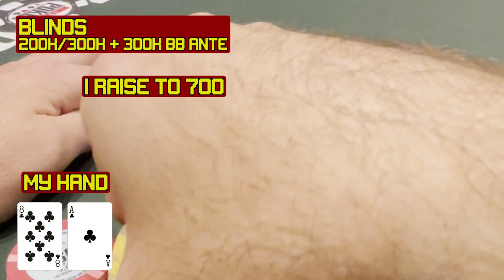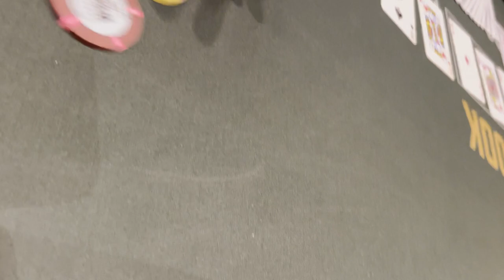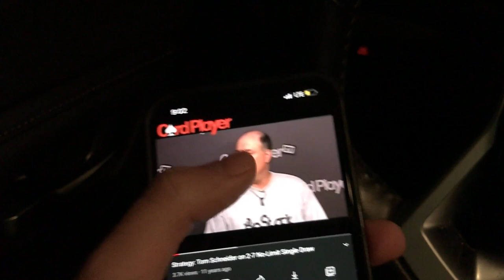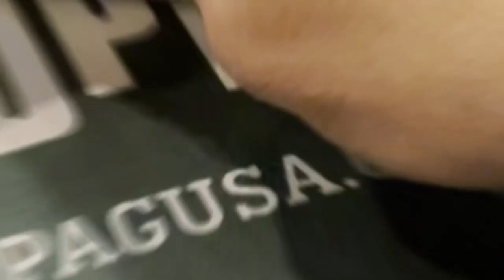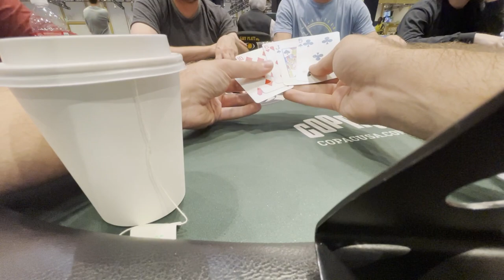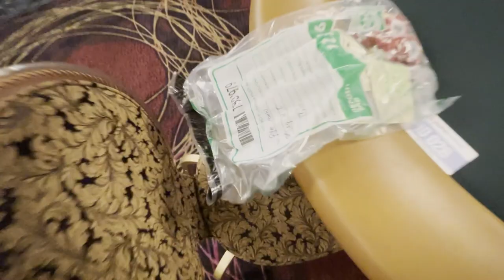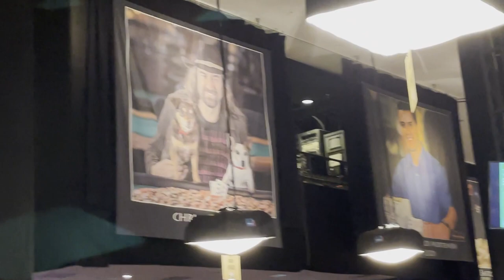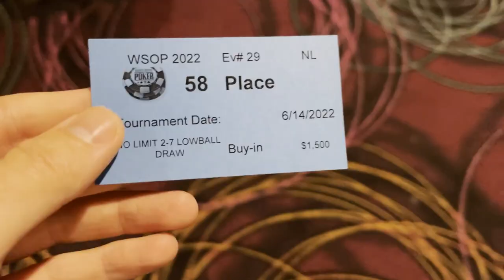I Delete Phil Hellmuth, Does He Blow Up?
Mush Riv'd Merch!!!

OFFICAL SITE:
Ryandepaulo.com

Video Editing BY Ramsey Boeckholt